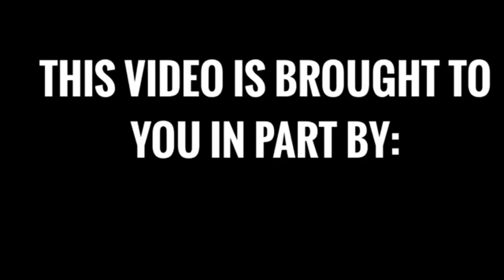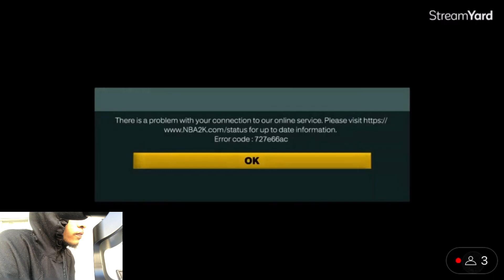2K CANT FIX THIS BROKEN VC “GLITCH” ON NBA 2K25